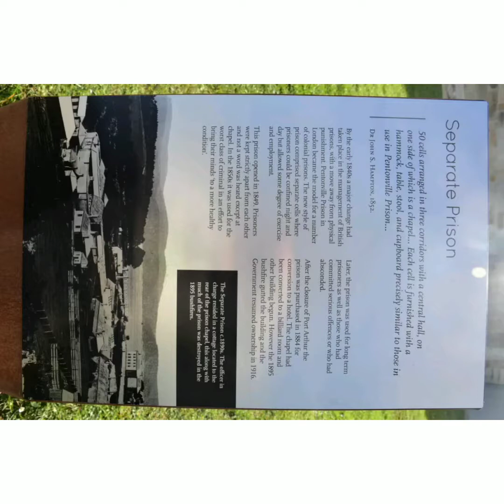Tasmania Tour - Part -2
Visit to Tasmania, Australia- Port Arthur, Town of Tasmania.